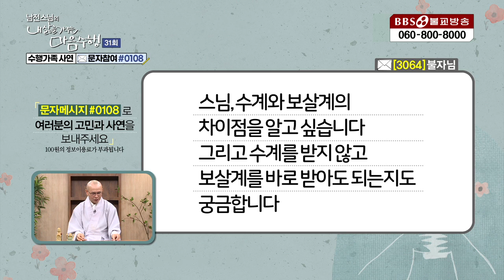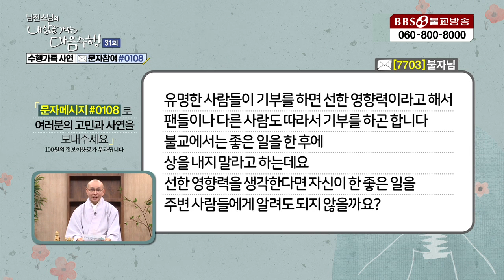|내삶을가꾸는마음수행|31.자녀를 위해 부모가 해야하는 일-남전스님